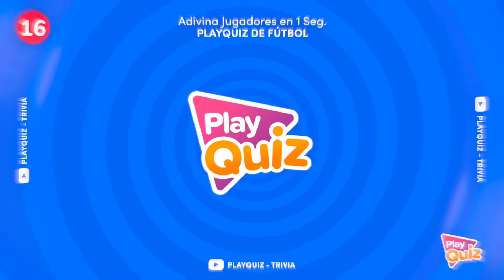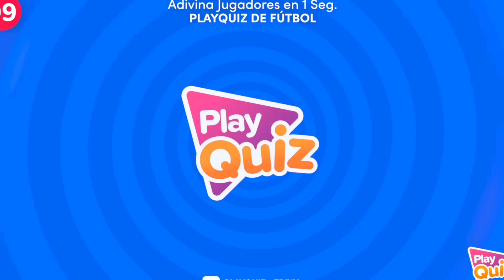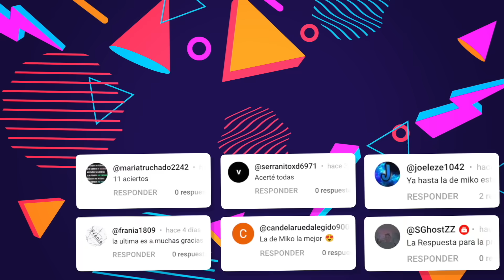Adivina 100 Futbolistas en 1 Segundo ⚽️⏰👟 | Play Quiz de Fútbol | Adivina quién es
¿Cuántas preguntas podrás responder? 🤔💭

- Voz Femenina de PlayQuiz🎙️ : Gaby Belén